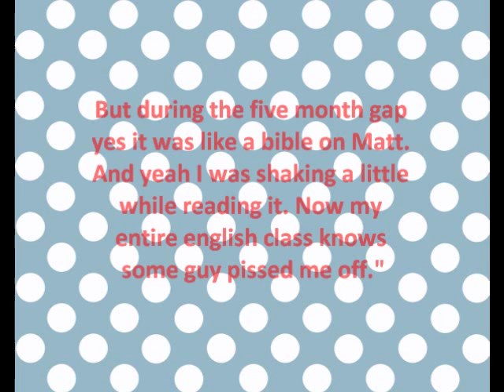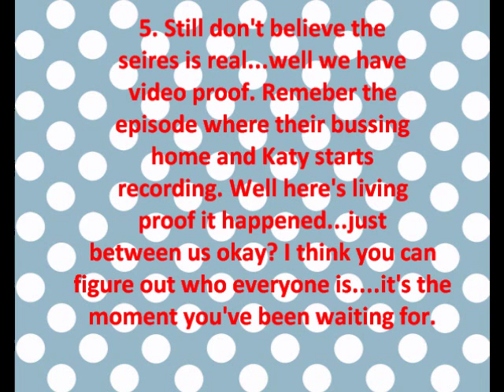My First Real Love Secrets Revealed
People are revailed I think if you've seen enough of the series your smart enough to figure out who is who. Okay just cuz i've had a lack of posting and I can't exactly do a finale yet I'm waiting for the perfect moment. but all in all this is what you've probably been wondering if its real then what do these ppl look like...yeah I might not keep this up for long. but yes stay tuned and lemme know what u thought finding all this stuff out.